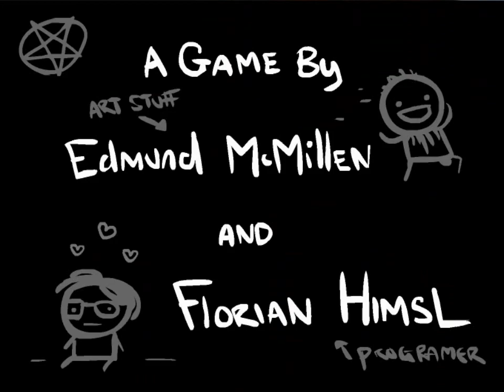Binding of Isaac Wrath of the Lamb (Part 11): Pill popping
It helps!